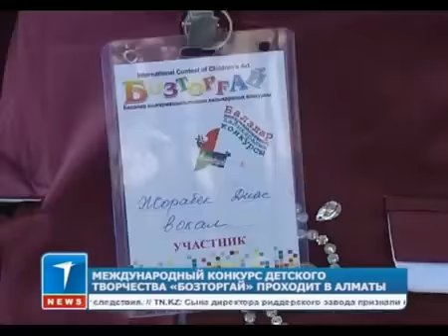Бозторғай балалар байқауы